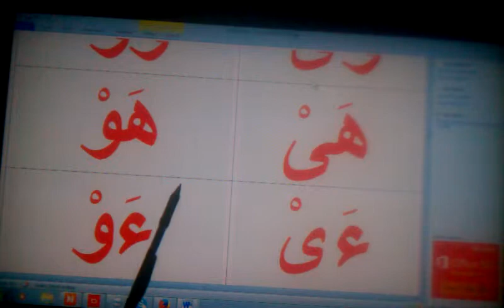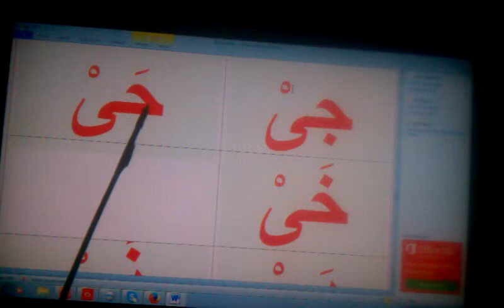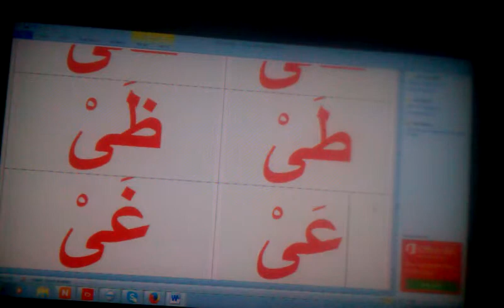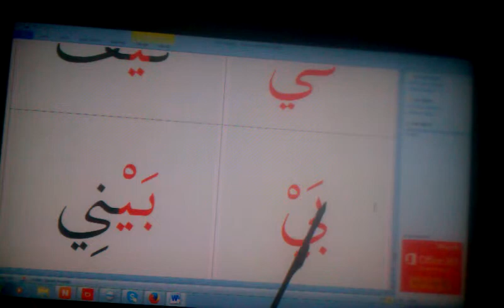Lesson 13 N 14 ,elliya letters are yaa ELLIYAH/ WAW ELLIYAH.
QURAN LESSON & QURAN LESSON 14 ,ELLIYAH LETTERS